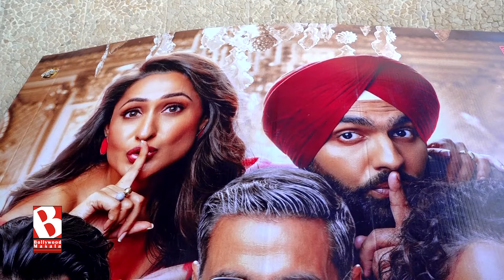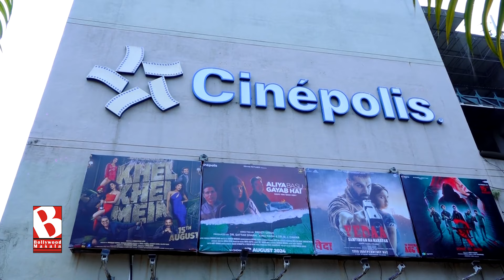Khel Khel Mein Public Review: Fans PRAISE Akshay Kumar's performance, give thumbs up to the cast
The public review of Khel Khel Mein, starring Akshay Kumar, has been overwhelmingly positive. Netizens are praising the film's iconic comedy, with many considering it one of Akshay's best comedies in recent years. The cast, including Akshay, Ashwni Dhir, and others, has received thunderous applause for their performances. Viewers are appreciating the film's humor, which is relatable, witty, and entertaining. Many are calling it a "feel-good" movie that will leave you laughing and smiling. The film's message about the importance of friendship and family has also resonated with audiences. Watch the video to know more.

BollywoodMasala! Watch the Latest Bollywood News, Events, Interviews, Muhurats, Red Carpets, Behind the scenes, Gossip. !

Bollywood Masala, Bollywood Trending News, Subscribe here for the Latest Bollywood News, Bollywood Gossip, Hindi Movies, Bollywood Masala, bollywood box office report, Bollywood Updates, new movie premier, new bollywood trailers, bollywood Hot Actresses news, Bollywood Fights, romantic and latest videos of Bollywood, etc. your one stop destination for everything and anything around Movies, Celebrities and India's biggest stars!